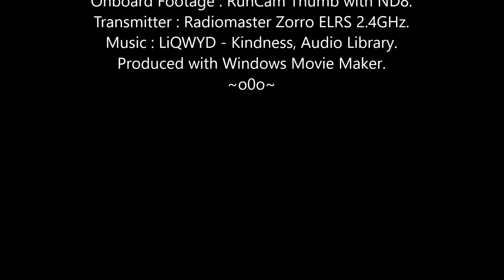Miss Mayhem FPV: Saturday Survey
A lucky breakfast break, half-an-hour later the wind had picked up strongly.